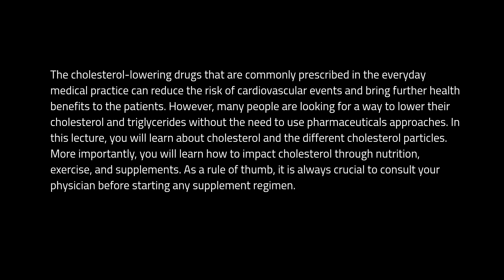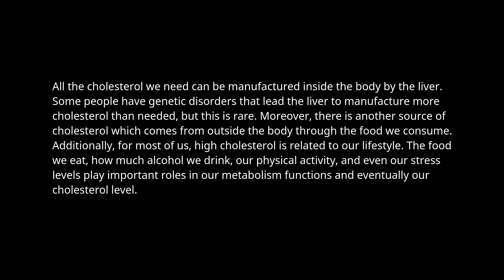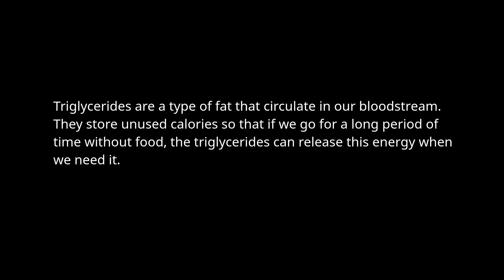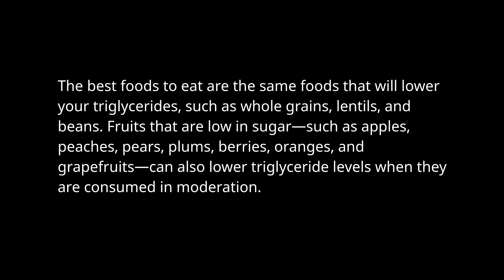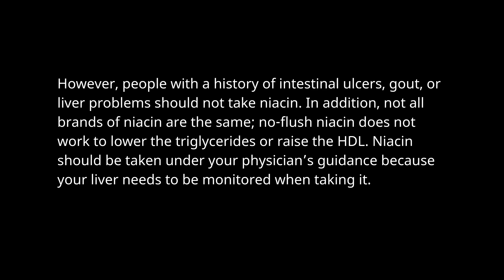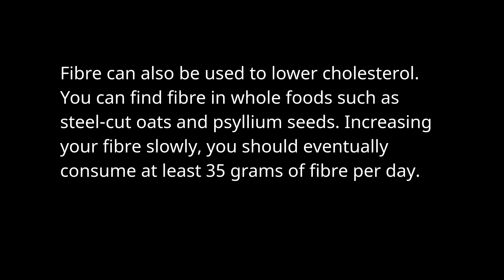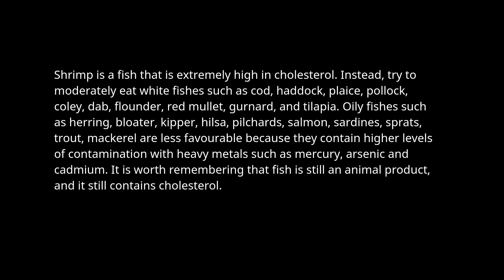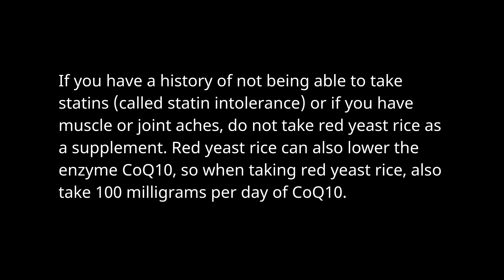NATURAL APPROACHES TO IMPROVE YOUR CHOLESTEROL AND TRIGLYCERIDES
NATURAL APPROACHES TO IMPROVE YOUR CHOLESTEROL AND TRIGLYCERIDES is an educational public lecture researched by Academy House Team and edited by Dr Mousab Kassem Azzawi